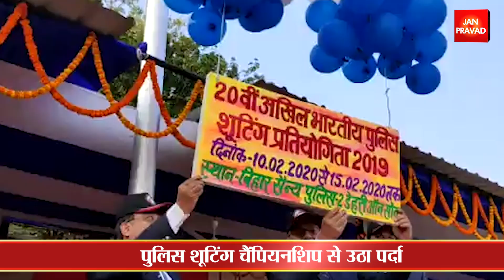बिहार के रोहतास में पुलिस शूटिंग से उठा पर्दा...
‘‘अपने बच्चों का मानसिक विकास बढ़ायें!
आपके 2 से 4 वर्ष तक के बच्चों के लिए !
हर महीने 5 अलग-अलग मजेदार एक्टिविटीज
पुलिस शूटिंग चैंपियनशिप से उठा पर्दा
डीजीपी गुप्तेश्वर पांडे ने किया उद्घाटन
30 टीमों के अलावा सीआरपीएफ टीमें ले रहीं हैं भाग
सीएम नीतीश कुमार करने वाले थे उद्घाटन
10 फरवरी से 15 फरवरी तक चलेगी प्रतियोगिता